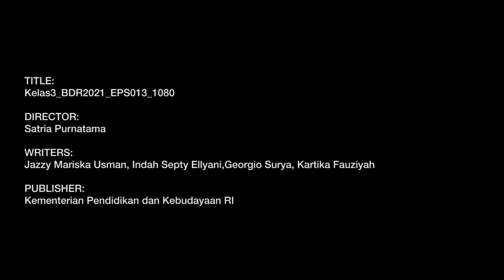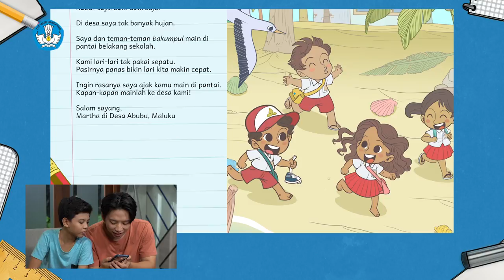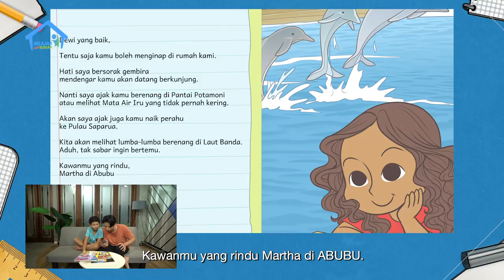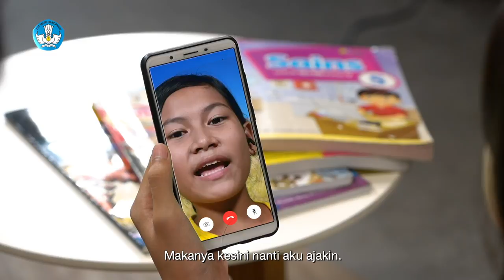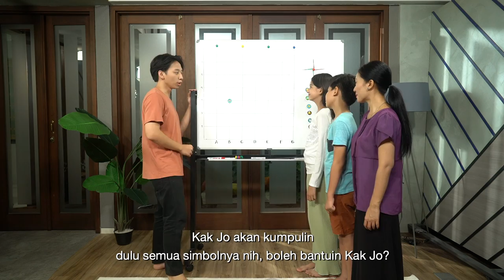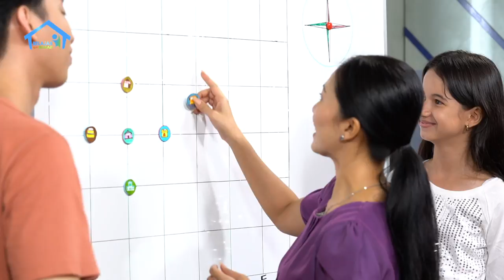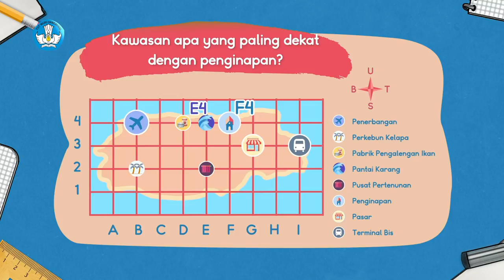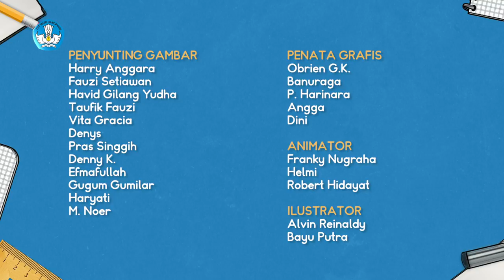BDR | SD Kelas III | Episode 13 - Indonesia Indah Sekali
Haloo sahabat Edukasi,

Pada episode kali ini Rinjani, saudara Kak Jo, Dodi dan Shinta, menelepon mereka dan menceritakan bentang alam yang ada di tempat asalnya, Lombok. Ia  kemudian membuat kuis menebak letak koordinat dengan Dodi, Shinta dan Ayah. Kak Jo kemudian membantu Dodi mengerjakan tugas matematikanya, yaitu menentukan rute dalam bentuk koordinat peta.